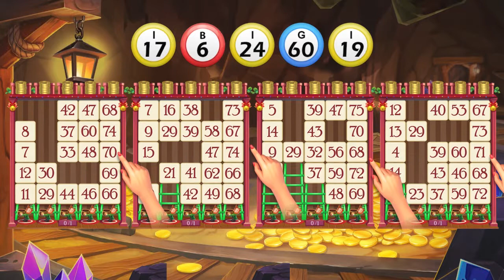BJ_JP_JP_V1280x720_201218_CHL_01